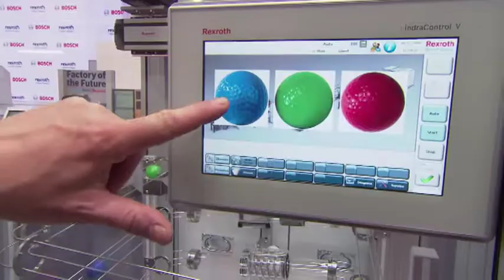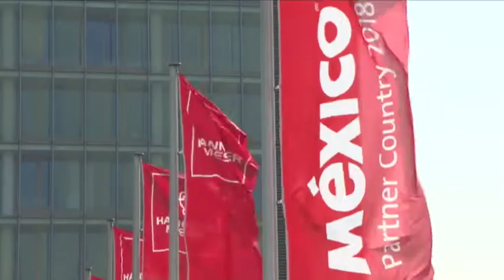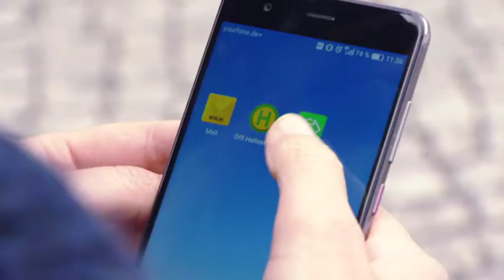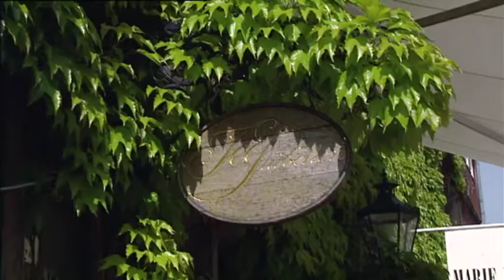Markets on Air - SPECIAL Mexiko (05/2018 Deutsch)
Themen dieser Ausgabe:
- Mexiko - Starker Partner für Deutschland
- Deutsch-Mexikanischer Handel wächst
- Deutsche Bahn will 9,3 Milliarden Euro investieren
- Kampf den Funklöchern
- Standort Deutschland: Hannover